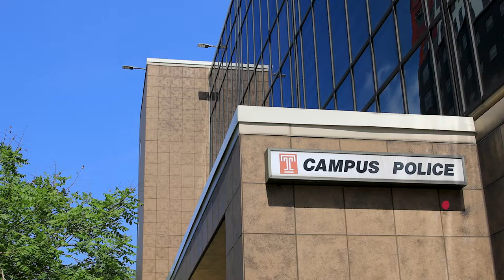Campus Safety Profile: Gary Price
We take you behind the scenes to meet the people who keep everyone safe at Temple University.